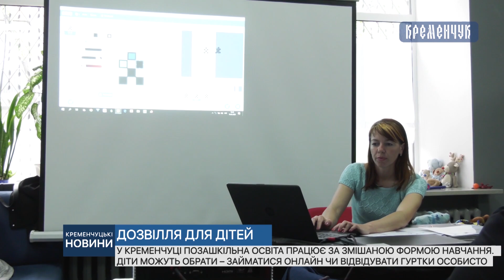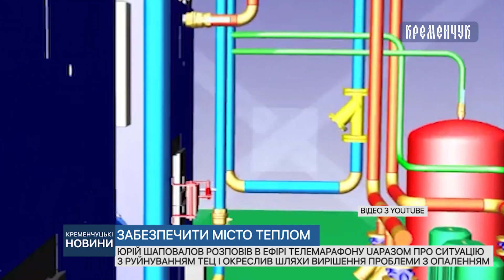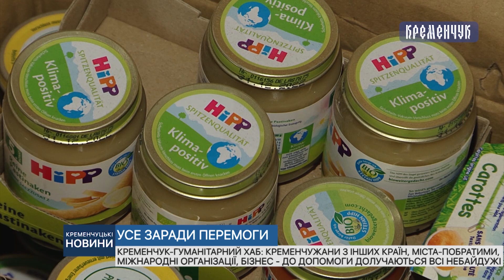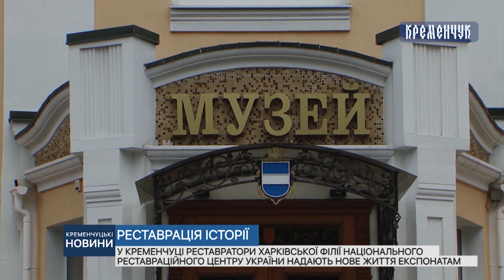Кременчуцькі новини від 18.05.2022 року. Вечірній випуск